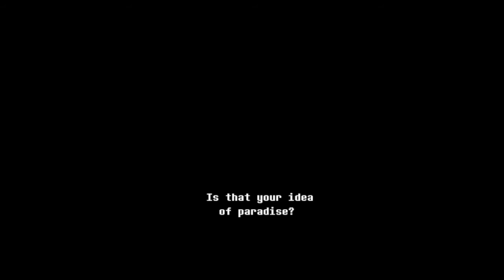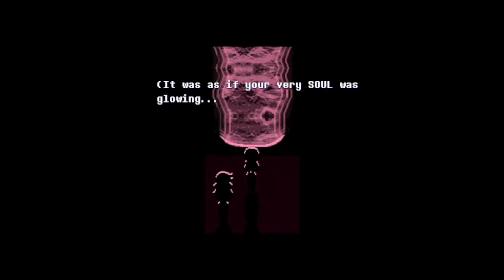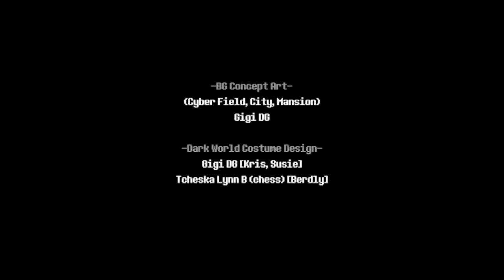Cosmic plays Deltarune Chapter 2 | Part 5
0:00 I'll turn your face into a robot one
9:15 Berdly's gamer juice
15:00 The Ultimate Group Project
21:00 Ralsei drops the lore
31:00 Back into the light
45:00 Jerry not terry
51:00 Sans
1:00:00 onion san~~ uwu
1:05:00 home again
1:15:00 Until next time